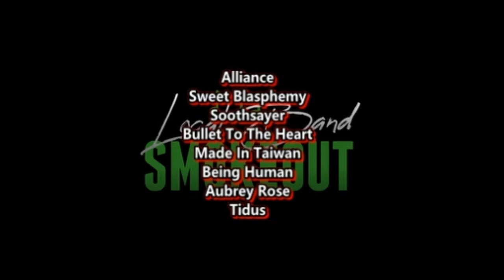THIS PERFORMANCE GOT WEIRD QUICK ! Namewee - Ten Men ( Reaction / Review )